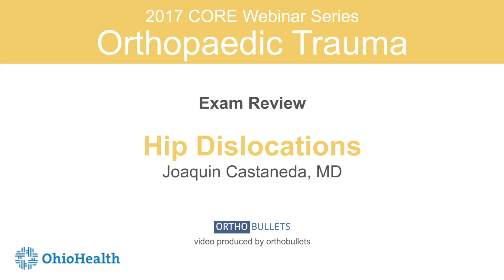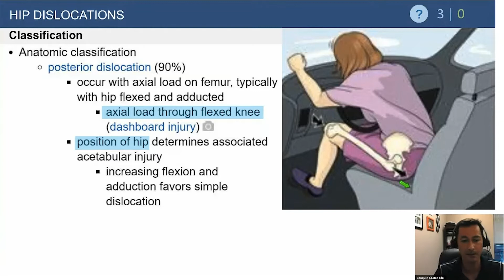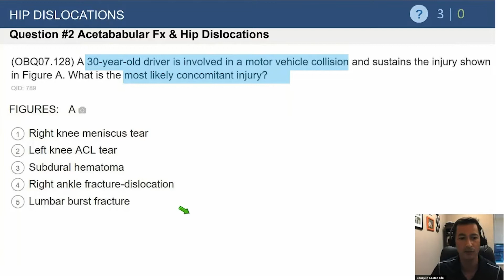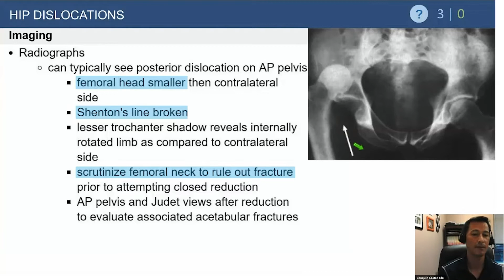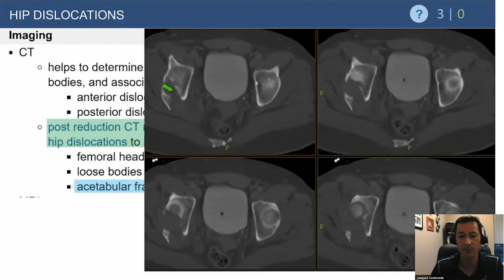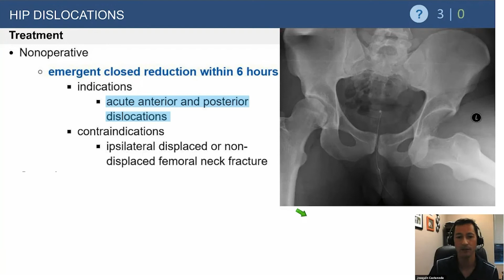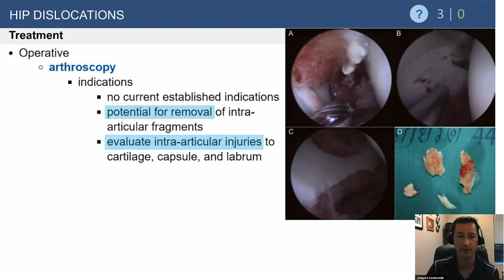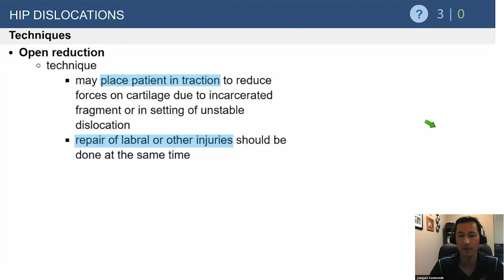Hip Dislocations Exam Review - Joaquin Castaneda, MD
From: Acetabular Fractures & Dislocations Core Curriculum Webinar

Joaquin Castaneda, MD
Orthopaedic Trauma Surgeon
Grant Medical Center